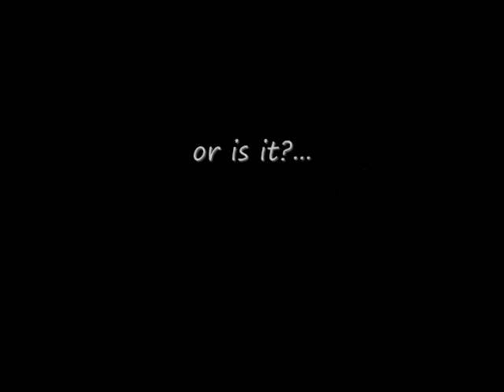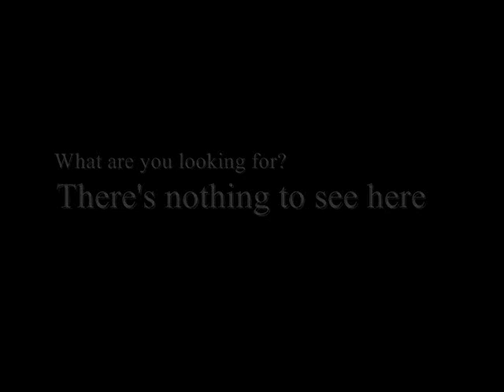The Pancake Zombie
The title pretty much says it all.  It's a short film written, shot and edited all within a 24 hour period.

Some of it is cheesy.  Well, to be honest, most all of it is cheesy.